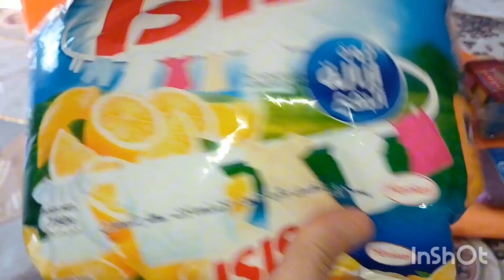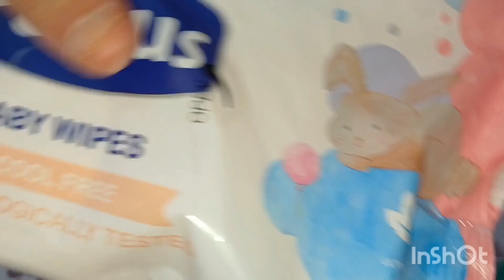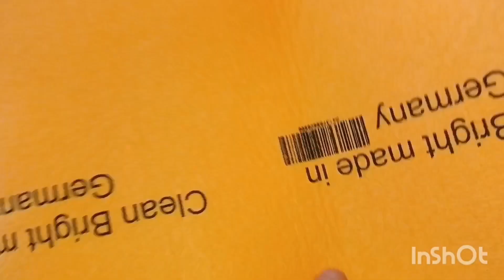كرطونة_رمضان #2024🌙مشترياتي من مواد التنظيف مع الاسعار 💶حيل_افكار و#نصائح تحضيرات_رمضان #2024 🌙